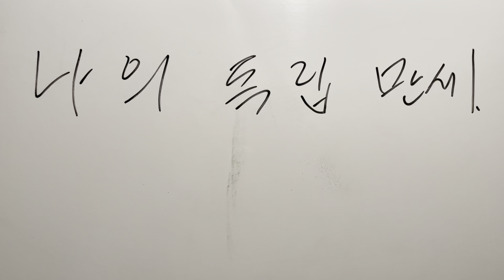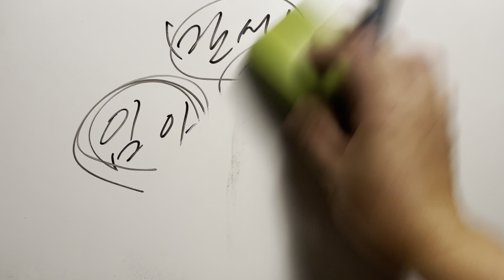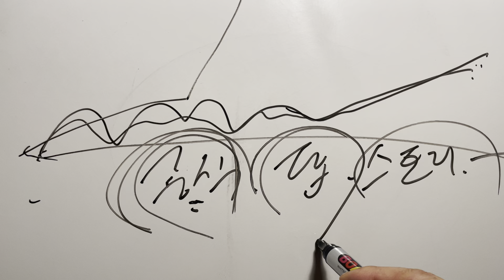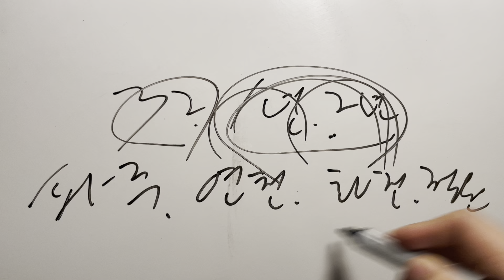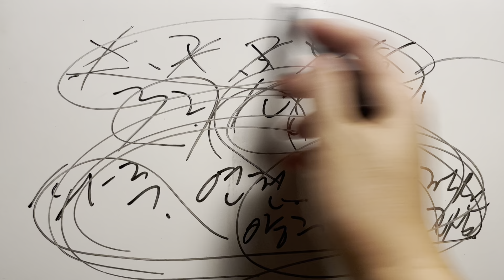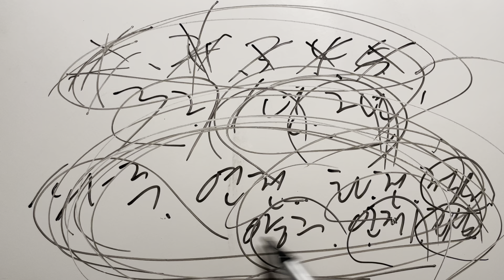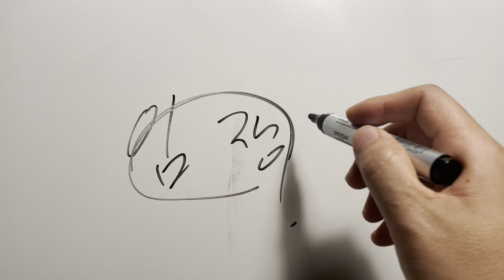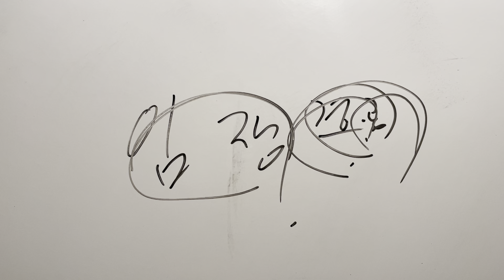임야매매 너의 독립만세 운동은 언제 끝날까? 먹고사는 일만하다 인생끝 귀농 귀산존 임야 경 공매 급매 부동산 정보 임장정보 임장모임 스터디모임